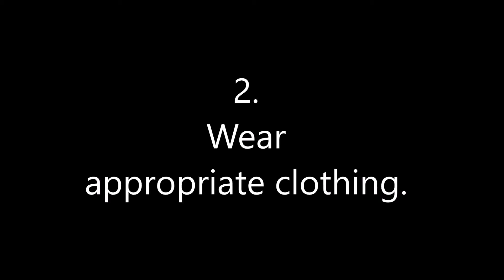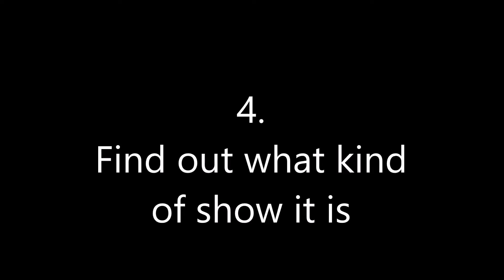Seven Top Tips For Passing An Audition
Tread The Boards students have some useful advice for those auditioning for a dance acting or singing role - follow these seven top tips and you can't go wrong. possibly.